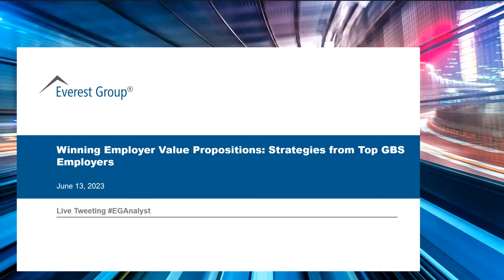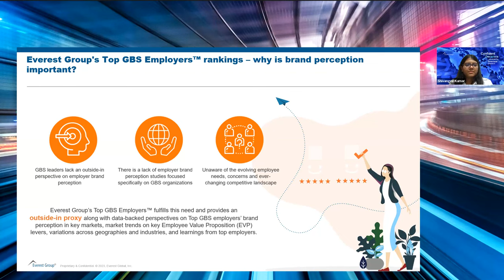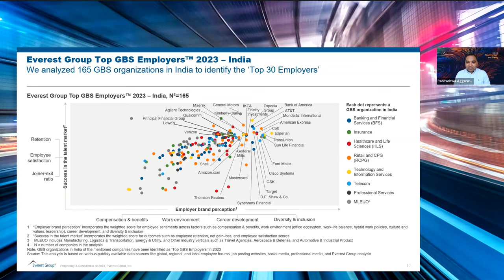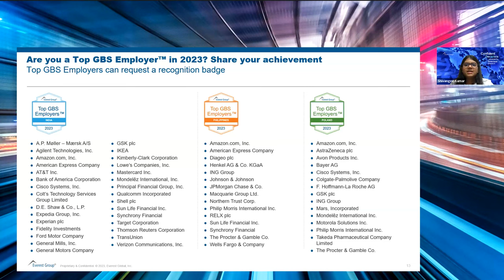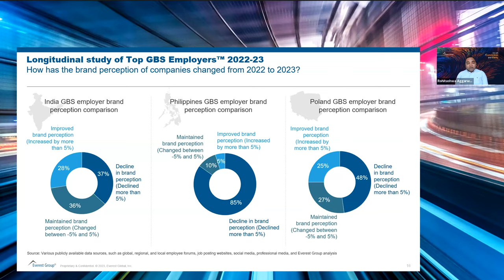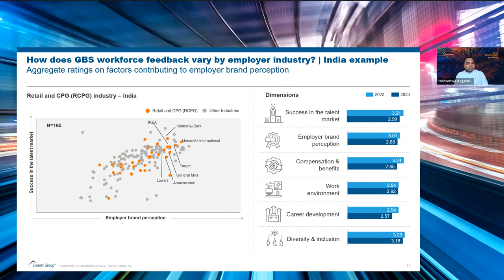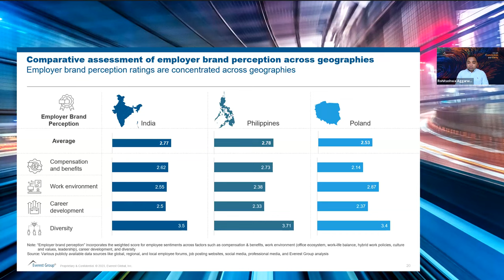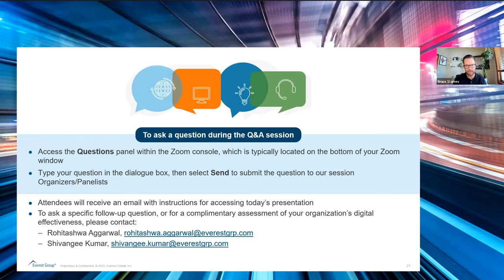On-demand Webinar | Winning Employer Value Propositions: Strategies from Top GBS Employers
Employer Value Proposition (EVP) has taken center stage as workforce expectations rapidly evolve.

To learn what a truly effective EVP entails, Everest Group conducted a study to find the top GBS employers by examining the employer brand perceptions of more than 300 leading GBS organizations across India, Poland, and the Philippines. The study covers multiple dimensions, including compensation, career progression, senior management, work-life balance, culture and values, and the diversity of GBS organizations worldwide.

Watch our experts as they present the top GBS organizations’ performances in local talent markets based on attrition rates, joiner-exit ratio, and overall employee satisfaction ratings.

We also heard from best-in-class GBS organizations, including Sun Life Asia Services Centres, Experian, and Target in India, on how they differentiate themselves in talent markets and the resulting key implications for the GBS industry.

Our speakers discuss:

What factors impact GBS brand perception as an employer in key markets?
How can companies evaluate their own brand perception from an employee’s perspective?
How does employer branding correlate with factors such as GBS age, size, and industry vertical?
What are the top employee grievances?
What initiatives do best-in-class organizations employ to enhance overall brand perception?